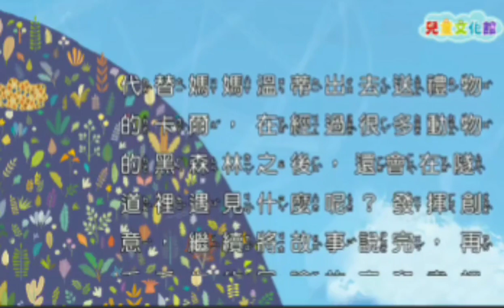勇敢小火車 文化部 兒童文化館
書籍：勇敢小火車：卡爾的特別任務
出版社： 親子天下
出版日期：2016/06/03
作　　者： 賴馬
繪　　者： 賴馬
譯　　者：
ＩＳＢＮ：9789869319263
類　　型： 親情友誼 , 勇氣冒險 , 情緒管理
適讀年齡：學齡前

這裡是咕咕鎮的火車貨運站，也是藍色小火車卡爾和媽媽溫蒂工作的地方。這天，店裡來了一位很特別的客人，是聖誕老公公。

現在是6月，距離聖誕節還早呢，聖誕老公公為什麼這時候出現呢？原來，聖誕老公公準備要送「勇氣禮物」，給特別勇敢的小朋友。禮物整理好，貨運火車溫蒂準備出發了，噗……噗……，火車竟然發不動，故障了！這下該怎麼辦才好？正當大家七嘴八舌焦急的討論時，小火車卡爾自告奮勇代替媽媽出任務。平常只有在鎮上送貨小火車，從沒出過遠門，為了幫媽媽的忙，他決定勇敢跨出第一步。

送貨的路途遙遠，途中會經過沙沙作響的黑森林、黑漆漆的饅頭山，以及又高又長的跨海大橋，卡爾心裡好害怕，出發前，貨運站長和媽媽送給卡爾三樣神秘的護身符，陪伴他度過重重關卡。卡爾能克服害怕，順利將禮物送達小朋友的手中嗎？

(作者的話)
用平穩美麗的圖，說一個關於勇氣的故事。

我不是一個勇猛的父親（看見蟑螂會尖叫逃跑），和一個看了恐怖片就不敢上廁所的媽媽，一起養育著三個膽小孩。

不敢＿、好怕＿、擔心＿⋯⋯的話題在我家層出不窮。處理恐懼，成為我家一項重要的功課。

雖然我認爲害怕是一種保護機制，也不主張魯莽冒險。但在生活中一定會遇到許多想做的事、或非做不可的事。這時，如何不因對未知的恐懼而卻步、不被無限的想像力嚇得半死⋯⋯是可以練習的吧。

我想，不感到害怕、怎能稱作勇敢？勇敢與害怕是共存的。
勇氣，是帶著害怕前進。

這不是一個冒險犯難的故事，是敘述一個普通的日常，就像幫媽媽跑腿去巷口買東西的緊張、第一次自己睡覺的恐懼、進入新班級的焦慮⋯⋯成長中會遇到許許多多的「生活害怕」，希望孩子們能夠在有把握、有準備、安全的狀況下克服恐懼，增強自己的信心。就像在故事裡，有了地圖導航、媽媽的徽章、不怕口訣、在固定的軌道上⋯⋯

我們是否可以試著不因為害怕而忘記欣賞沿途的風景。